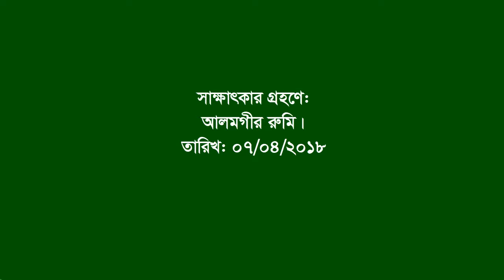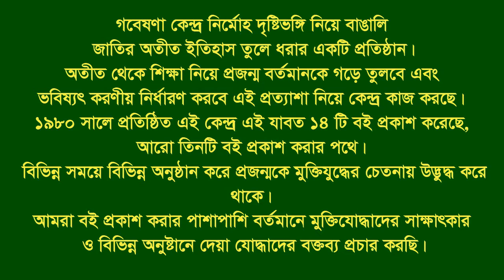Interview of Abu Hena Md Golam Mostafa ।। Naugaon Sadar ।। Naugaon ।। F Fighter ।। FF